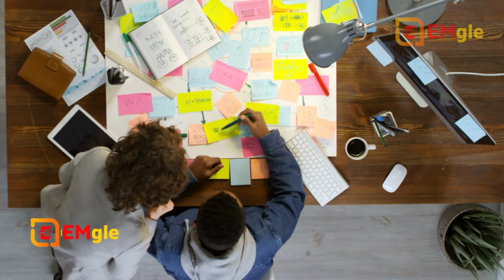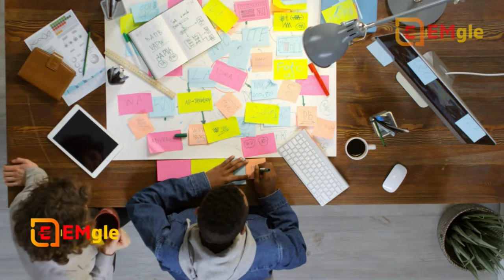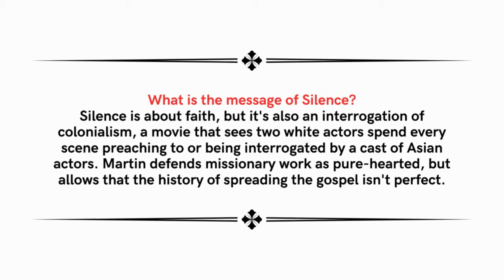Book by Osho | Summary Of Learning to Silence the Mind: Wellness Through Meditation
►What is the message of Silence?
Silence is about faith, but it's also an interrogation of colonialism, a movie that sees two white actors spend every scene preaching to or being interrogated by a cast of Asian actors. Martin defends missionary work as pure-hearted, but allows that the history of spreading the gospel isn't perfect.

1. What Is Meditation?
2. Meditation Is Your Nature
3. Meditation and the Failure of Success
4. Healing the Split Between Body and Soul
5. Meditation Is Life, Not Livelihood
6. Bliss Is the Goal, Meditation Is the Means
7. Everybody Is a Born Mystic
8. Mind Is a Chatterbox
9. Mind Is a Social Phenomenon
10. Mind Thinks-Meditation Knows
11. The Psychology of the Buddhas
12. Self-Awareness, Not Self-Consciousness
13. Osho Active Meditations for Modern Man
14. Responses to Questions from Meditators
• Is it possible to meditate without any technique?

• Why did you have to create new meditation techniques like Osho Kundalini Meditation or Osho Dynamic Meditation?
• When I feel a little more centered and aware than usual, I don't feel any problems, but when I am not centered all the old problems are back and they look even bigger. Why?
• Western psychologists say that meditation is a subjective phenomenon and therefore not much psychological research is possible. Do you agree?
J. Krishnamurti says that all yoga practices, all meditation techniques, are just like drugs-they produce chemical change and, hence, the experiences. Please comment.
•Yesterday while sitting in zazen I felt myself get hit with a stick on my head. But at that time nobody had hit me. Is this magicless magic?
• I have too much sexual energy burning within my body. When I
dance, sometimes anger comes up, and I feel I am going to kill the
whole world. Please explain how to give a creative outlet to this
energy.
• Can one be absorbed in doing something with intensity-for instance, your dynamic meditation techniques-and at the same time remain a witness who is separate, apart?
• When I first started meditation, a beautiful, silent, transparent state would arrive from somewhere. Now, nothing comes except a racing mind. What happened?

►Chapters/Video Timeline:-
0:00 Introduction
1:29 Will Be Started Video
4:37 Book by Osho |Summary Of Learning to Silence the Mind -Video Hindi Parts-01
5:29 Book by Osho |Summary Of Learning to Silence the Mind -Video Hindi Parts-02
9:14 Book by Osho |Summary Of  Learning to Silence the Mind -Video Hindi Parts-03
13:30 Book by Osho |Summary Of Learning to Silence the Mind -Video Hindi Parts-04
15:31 Book by Osho |Summary Of Learning to Silence the Mind -Video Hindi Parts-05
20:00 Book by Osho |Summary Of Learning to Silence the Mind -Video Hindi Parts-06
21:20 Book by Osho |Summary Of Learning to Silence the Mind -Video Hindi Parts-07
22:20 Book by Osho | Summary Of Learning to Silence the Mind Video Hindi Parts-08